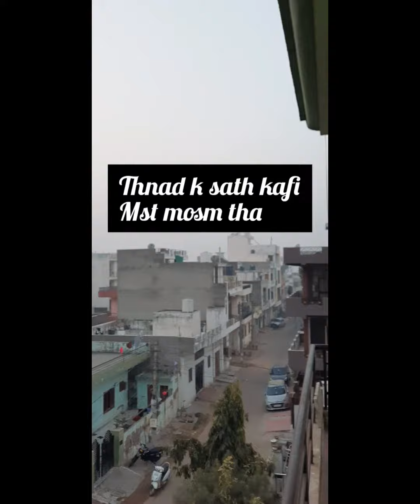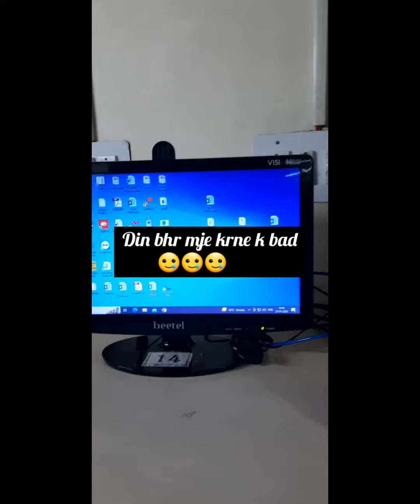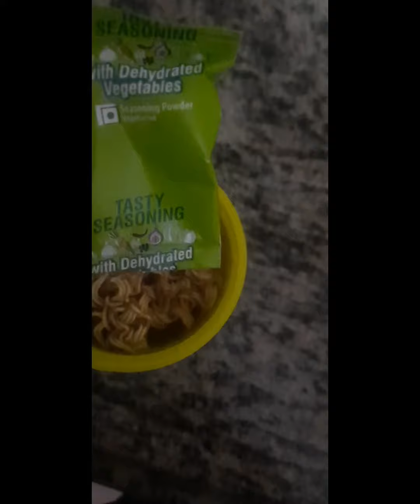daily vlog 1 tjfoodie dailylifestyle dailylife